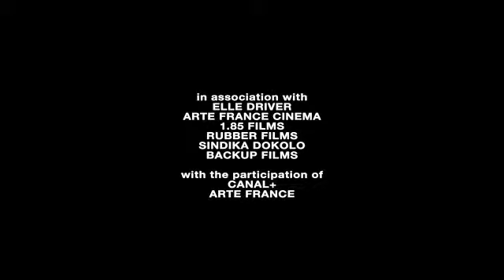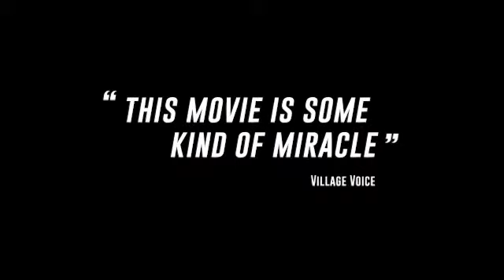'RUBBER' (2010) Unofficial Teaser Trailer